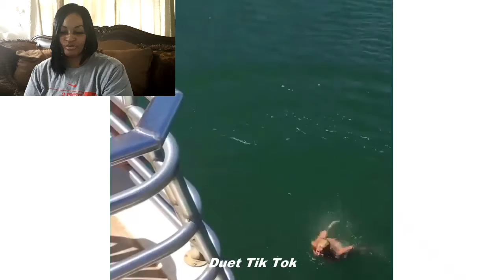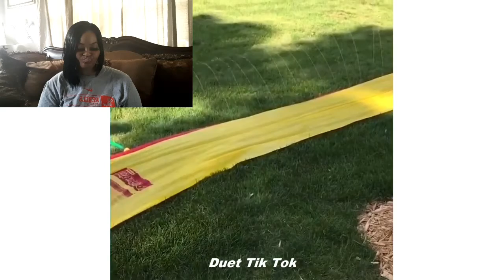Try Not to Laugh...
This video is hilarious but you can't laugh or you lose the challenge of not laughing at funny incidents. Different people are caught on camera trying new or different things that may cause yugioh to laugh,  but try not to if you want to win or laugh if it's funny. it's suppose to brighten up your day.

all derivatives are from duet  tiktoks